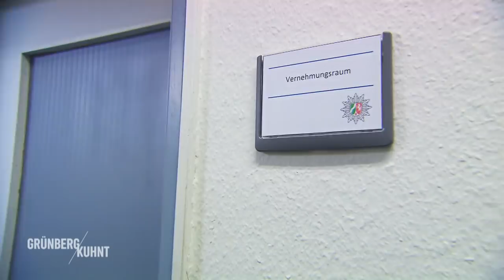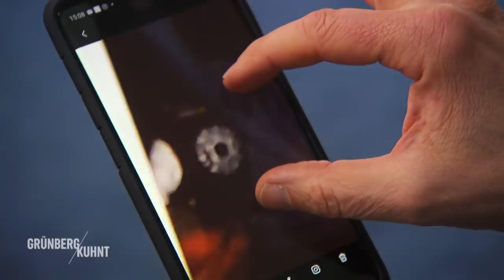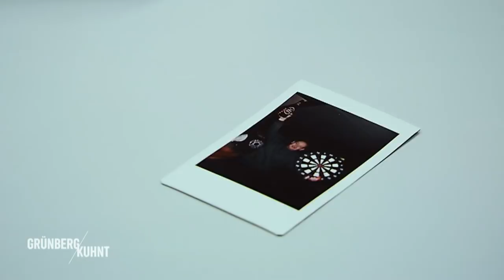Schatten der Vergangenheit - Verliert Bernie Kuhnt die Nerven? | 2/2 | Grünberg und Kuhnt | SAT.1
Robert Albrecht stürzt von einer Brücke und stirbt. Er hatte Alkohol im Blut, was einen Unfall nahe legt. Doch ein pikantes Detail aus seiner Vergangenheit wirft ein anderes Licht auf die Sache und lässt die Ermittler einen hinterhältigen Mord vermuten ...

Tatort Duisburg: In der neuen Polizei-Ermittler-Serie "Grünberg und Kuhnt" klären Kriminalhauptkommissarin Lara Grünberg und Kriminalhauptkommissar Bernie Kuhnt gemeinsam mit ihren Kollegen Sina Peters, Thomas Bossmann, Vicky Sommer und Christian König als Ermittler der Mordkommission Tötungsdelikte auf.